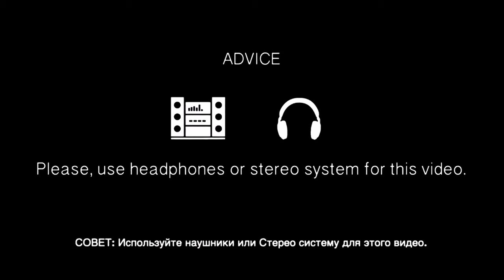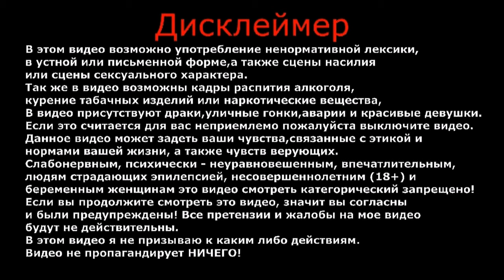Лето | Родительский дом | Сажаем розы | Влог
На улице лето, заехал в родительский дом, решил пересадить мамины розы.

ВАША ПОМОЩЬ НА РАЗВИТИЕ КАНАЛА: ЯндексДеньги (карта банка): 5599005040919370